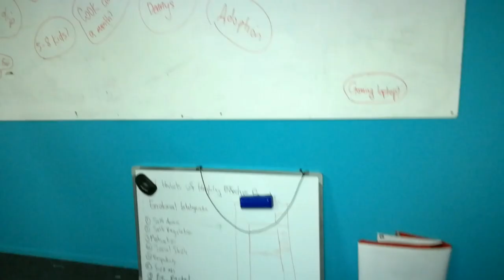Michelle & Peter's 5th Wedding Anniversary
A little trip down memory lane... it's been a great 5 years and heres hoping to another 50!

Huge thank you to everyone in our lives, I wish I had more time and resources to capture more of you...

Without our family and friends around us we wouldn't be here today either! So this is for you too!!

1st music clip - The Dead Files intro (Mish's favourite song)
2nd song - Everything has changed (Wedding song)
3rd song - 不得不愛 (Mish's mandarin karoeke go-to classic..)